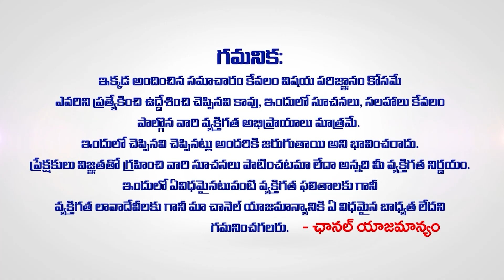Makara Rasi Phalalu 2024 | మకర రాశి ఫలాలు | Capricorn Horoscope | August Month Astrology 2024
Makara Rasi Phalalu 2024 | మకర రాశి ఫలాలు | Capricorn Horoscope | August Month Astrology 2024 | Muralidhara Sharma August 2024 Rasiphalalu | WomenEdition